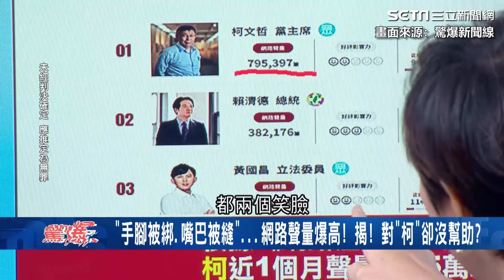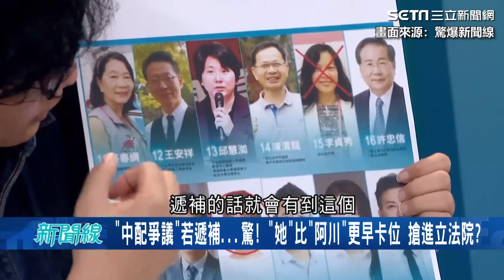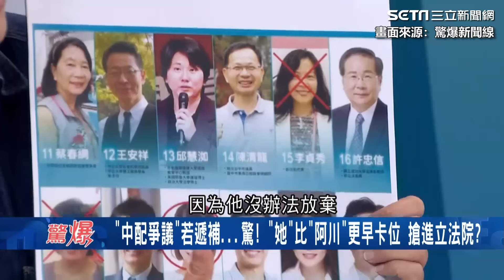李貞秀稱柯文哲要黃國昌接黨主席！ Grace推測：委婉提醒老闆要履約「兩年條款」坐等遞補立委名額？｜94要賺錢